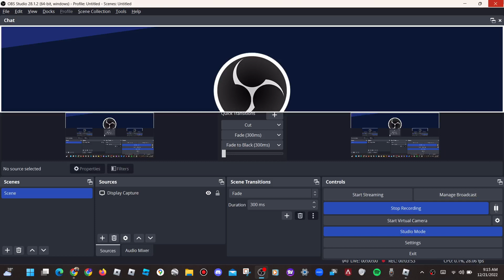Roblox | Work at a Pizza Place Christmas Updates | Day 21 of 25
Hello, I'm am Julius John you known as JuliusJohnPizza2002 on Roblox and Vyond.

This channel do allow family, teen, and adult-friendly

*This video is not intended for audiences under the age of 13